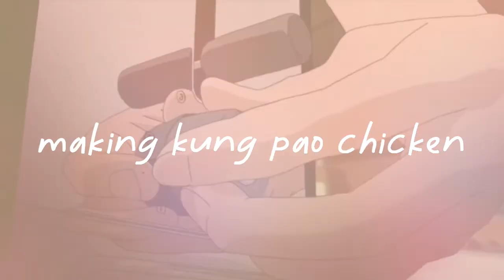Following a Lizzy Lew Food Video: Making Panda Express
Hello Hello Hellooooooo. I did the impossible today. I made Panda Express orange chicken, kung pao chicken, chow mein, and wontons from scratch! This was all thanks to Lizzy Lew Food video which was easy to follow.
MUSIC USED
Title: Funny Play
Artist : Chiro
Genre : BGM
Mood : Fun, Joy, Curious
Kevin Maclead- Fluffing a duck
Prod. Pieper Beats bliss
LAKEY INSPIRED - Blossom
For details on restaurant reviews like food, prices, pictures, and rankings.
❤If you cant find me stuffing my face on here you can find me on
❤THANK YOU SHOUT OUTS❤
Sukhasha Dhar